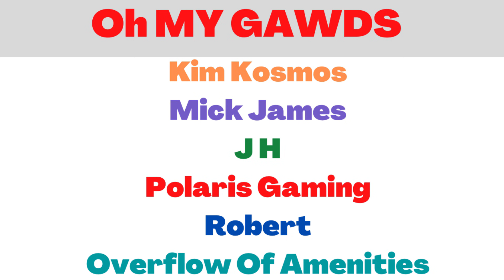(Civ 6 Deity) The Absolute WORST Start Ever…Surrounded By Mountains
In this civ 6 guide for deity we are going to be playing the absolute WORST start ever. Surrounded by mountains with no way out in civ 6 deity can we overcome and win?

00:00 Intro And Set Up
04:45 holy Site Time
11:00 Our FIRST Settler
13:15 WAR With England
21:00 The SECOND War